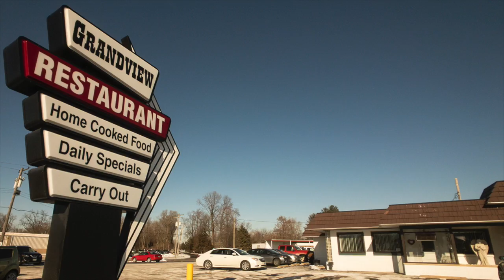TAKING CARE OF BUSINESS - GRANDVIEW RESTAURANT